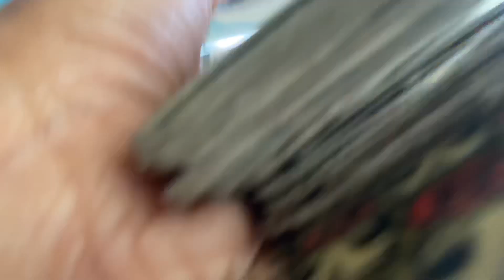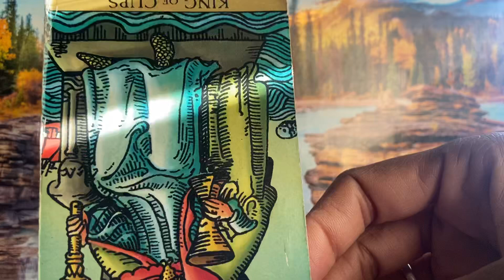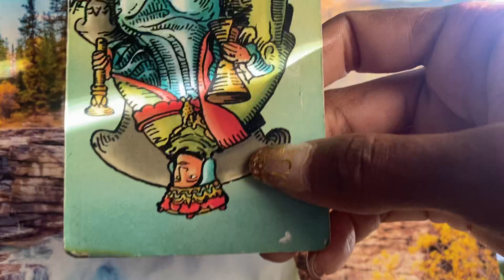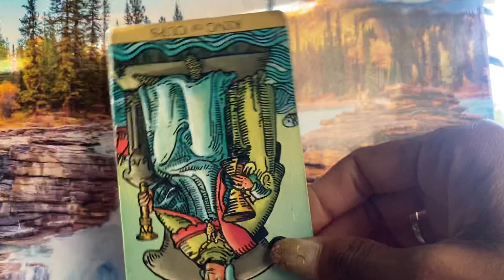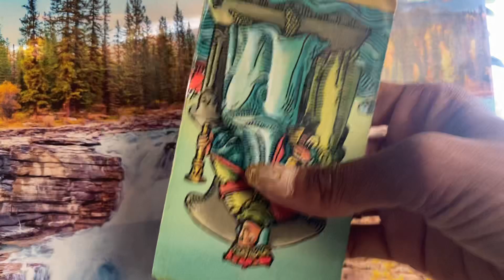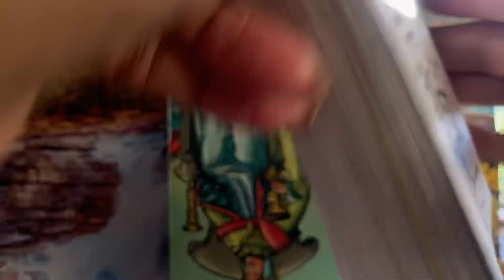SCORPIO ♏️ HE IS A MANIPULATOR JULY 2024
Gemini- Moon
Cancer- Rising

Decks used:
1.) Radiant Wise Sprit Tarot.
2.) Situation Love Oracle Deck. Sishui
3.) Message Of Love Oracle Deck (Twin
      Flames, Separation) Manufacturing by:
      Sishui
4.) Pink Tarot With Meanings.
5.) What’s The Tea By: Sishui.
6.) Enchanted Spell Oracle.
7.) Pink Tarot For Beginners.
8.) Chakra Wisdom Tarot By: Tori Hartman.
9.) Archetype Cards By: Caroline Myss.
10.) Madame Endora’s Fortune Cards.
        Published by Monolith Graphics.
11.) Universal Waite Tarot Deck.Drawing by:
         Pamela Coleman Smith. Revolted by:
         Mary Handson-Roberts. U.S Games
         System, Inc.
12.) Universal Waite Tarot Deck.Drawing by:
         System, Inc.
13.) Wisdom of The Oracle By: Colette
          Baron-Reid.
14.)  Gilded Tarot By: Ciro Marchetti.

Hand made $ deck.

ASTROLOGY DICE 🎲